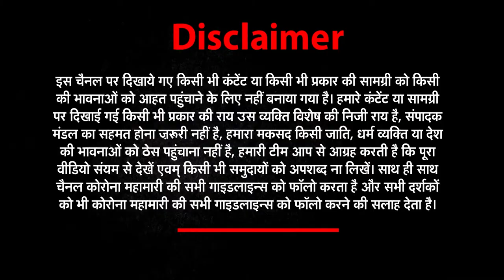Kashipur: सुविधा के अभाव में दम तोड़ते मरीज, अस्पतालों में बढ़ रही मरीजों की सख्या | News world india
About This Video ►Kashipur: सुविधा के अभाव में दम तोड़ते मरीज, अस्पतालों में बढ़ रही मरीजों की सख्या | News world india

सुविधा के अभाव में दम तोड़ रहे मरीज
कोविड अस्पतालों में बढ़ रही कोविड मरीजों की सख्या